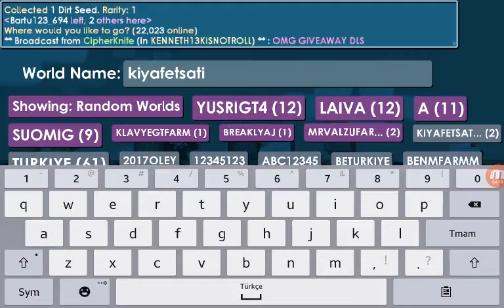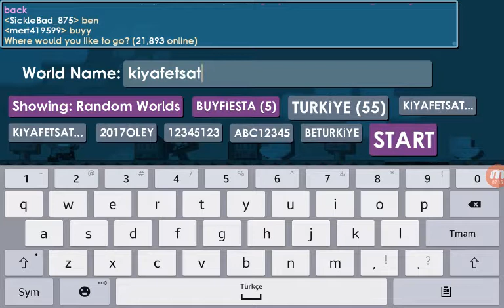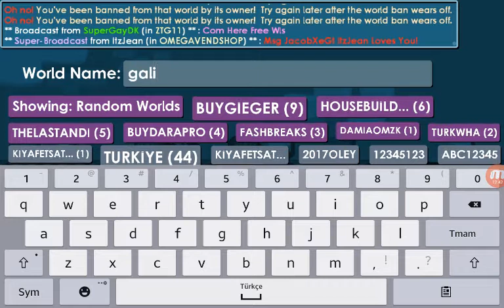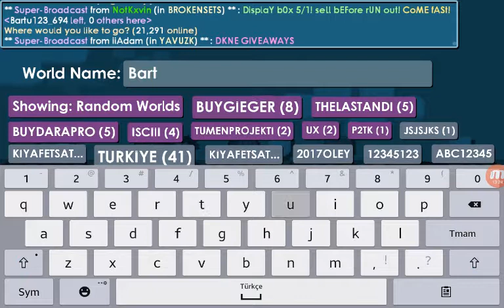İnsanları Trolledim! World Basıldı! - Growtopia Komik Anlar -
Başlık İnsanları Trolledim! World Basıldı! - Growtopia Komik Anlar -